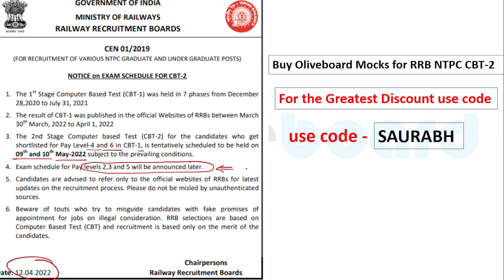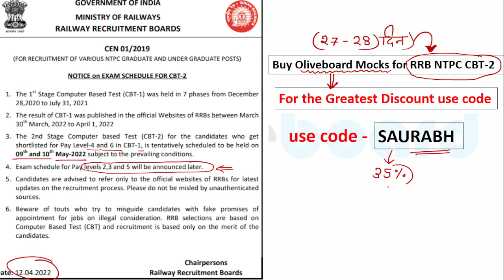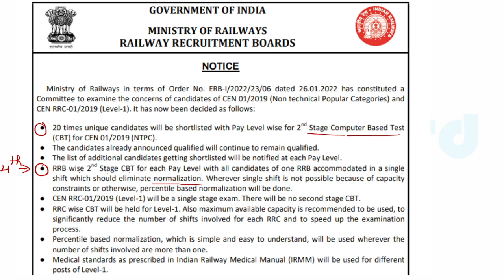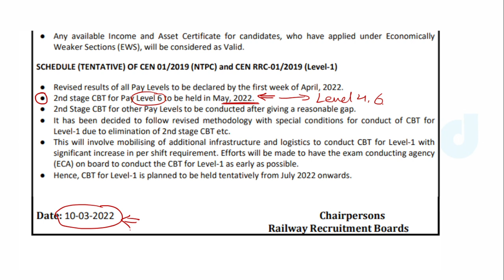RRB NTPC CBT 2 EXAM CENTRE UPDATE | HOME TOWN होगा CENTRE या REGION WISE ?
07:00AM -    CURRENT AFFAIRS      BY RAHUL SIR

09:00 AM -      MATHS                      BY RAVINDER SIR
05:00 PM -      ENGLISH                   BY POOJA MAM

                         SPECIAL CLASSES
02:00 PM -      SCIENCE                                BY YOGI SIR
04:00 PM -      ICAR-IARI TECHNICIAN.     BY SHEETAL MAM

06:00 PM  -      STATIC GK                BY  SHEETAL MAM
07:00 PM  -      GK+SCIENCE             BY  YOGI SIR
08:00 PM  -      MATH                          BY SAURABH SIR
09:00 PM  -      REASONING               BY RAHUL SIR
10:00 PM  -      SCIENCE                     BY SAURABH SIR